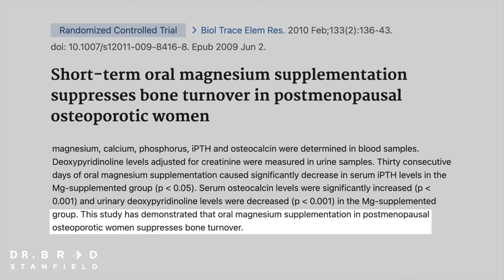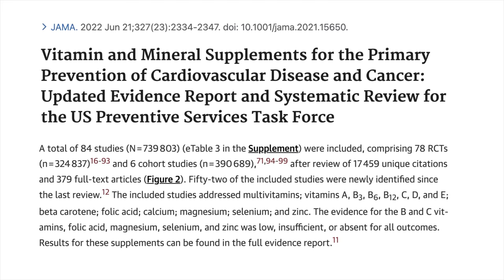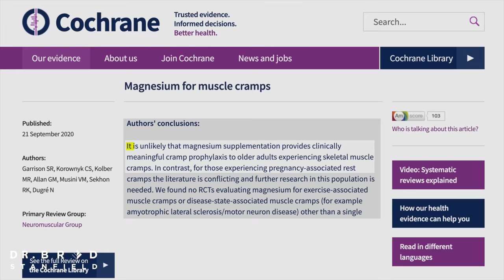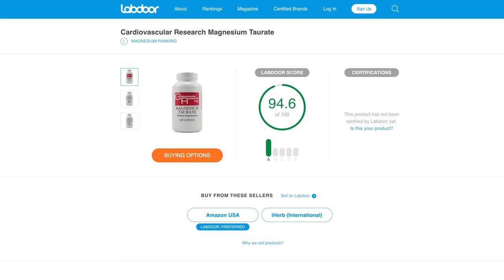Magnesium Benefits | Should We Use A Supplement?